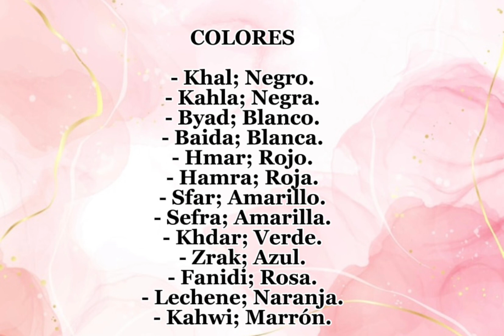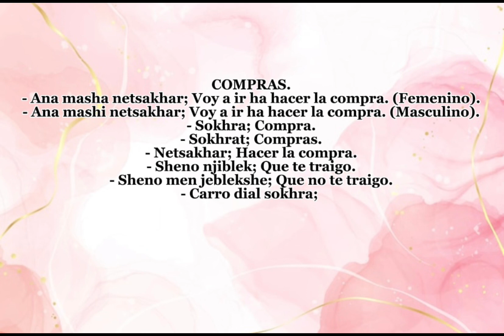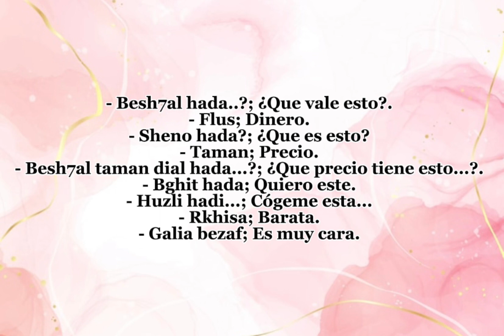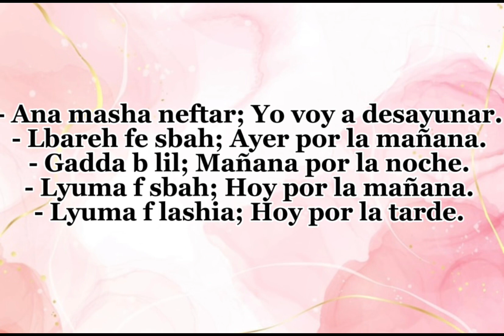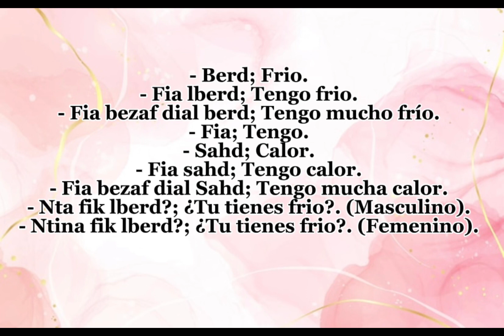Hacer la compra en dariya / español colores / tiempo 🥶 🔥 🛍 💰🇲🇦🇪🇸